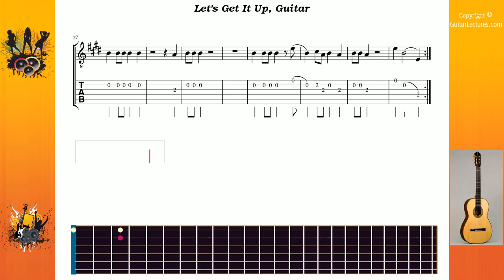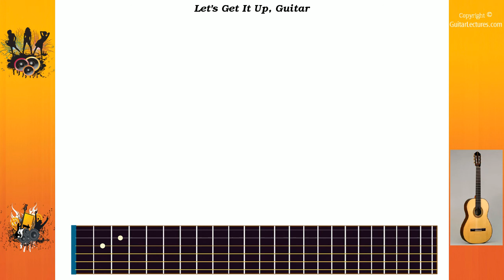Let's Get It Up - Acdc - Guitar